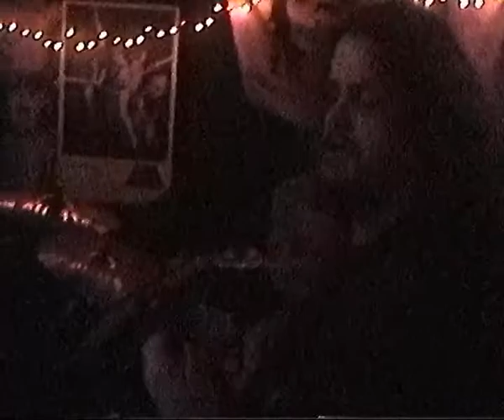SCUMROTTEN Live At The Voodoo House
You Should Really check out their new album Left To Fester on Bandcamp.